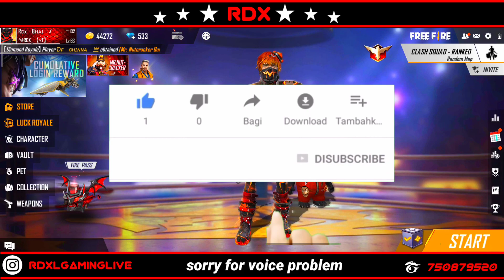HOW TO GET NEW DIAMOND ROYALE BUNDLE IN FREE FIRE NEW EVENT FREE FIRE TODAY EVENT NEW LUCK ROYALE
how to get new diamond Royale bundle in free fire
how to get Mr Nutcracker bundle in free fire

new lucky royale
diamond royale bundle
new bundle free fire
free fire mein aaj ka event
aaj ka naya event
free fire new lucky royale
new luck royale free fire
new lucky royale bundle
aaj ka luck royale